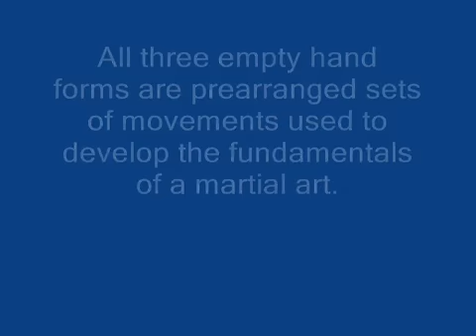Yip Chun Biu Tze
as it is not possible for me to verify copyright ownership of every material that I post here, if anyone has objection to this clip being hosted here, please let me know, i shall be happy to remove it